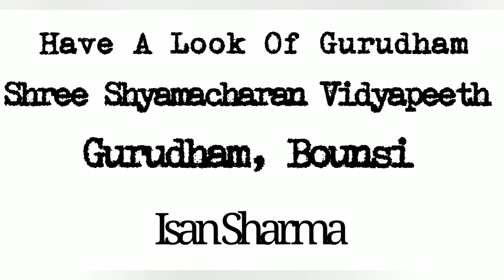श्री श्यामाचरण विद्यापीठ, गुरुधाम मंदार कि एक झलक : Have A Look Of Gurudham Mandar, Bounsi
Have A Look Of Shree Shyamacharan Vidyapeeth, Gurudham Mandar, Bounsi, Bhagalpur, Bihar..